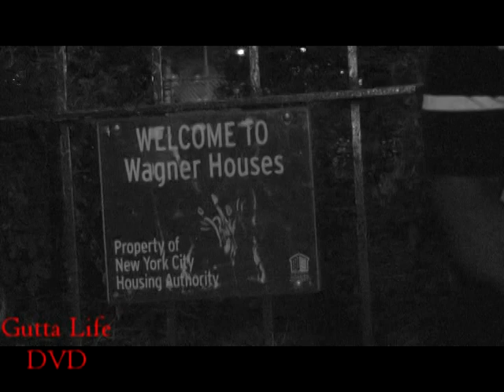East Side Mobbing Music Video by Junk Da Ladies ft. Co$e, Byrdgangshoota, & Gato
New music video off that flow or die vol.1 mixtape "east side mobbing" by junk da ladies man ft. shoota, co$e, gato...patch into them on twitter @flowmoney @yungcosefb @byrdgangshoota @hotcityent directed by @guttalifedvd